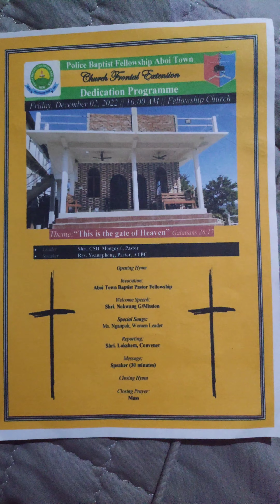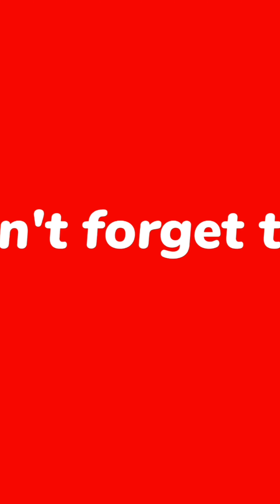Chingkei & Angam Sophia